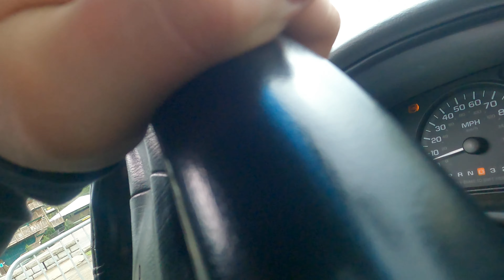van life vlog|wisconsin dells to indianapolis rehab house in a day(2021)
its another van life vlog installment.in august of 2021 i was in wisconsin dells wrapping up a business trip than headed  to an indianapolis rehab house i stay at when im between places/gigs

wiki
The Dells of the Wisconsin River, also called the Wisconsin Dells (from French dalles, or slab-like rocks), is a 5-mile (8-km) gorge on the Wisconsin River in south-central Wisconsin, USA. It is noted for its scenic beauty, in particular for its unique Cambrian sandstone rock formations and tributary canyons

The cliffs, some over 100 feet (30 m) high, and side canyons are closed to the public to protect sensitive ecological features. The viewing of the rock formations by water is a popular tourist attraction in the area. The nearby city of Wisconsin Dells is the center of summer tourist activity, much of it in the form of the theme parks unrelated to the river features.

The Dells of the Wisconsin River is owned by the Wisconsin Department of Natural Resources. It was established as a State Natural Area in 1994